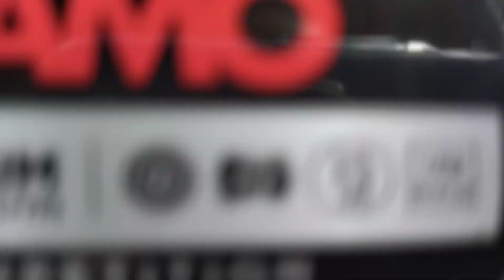Rossi R8 - Recado para quem tem uma relação de amor e ódio com ela.